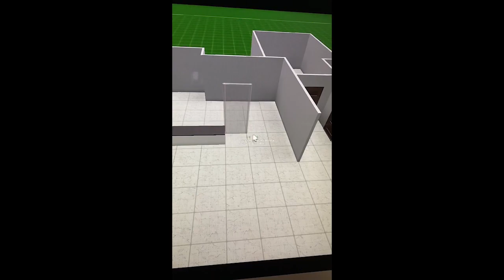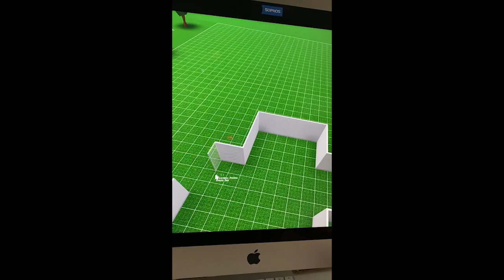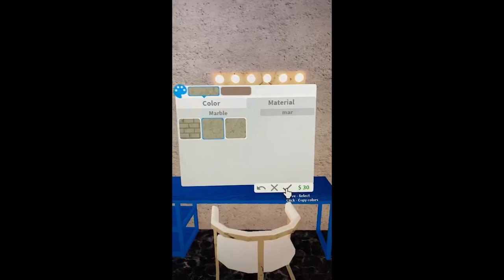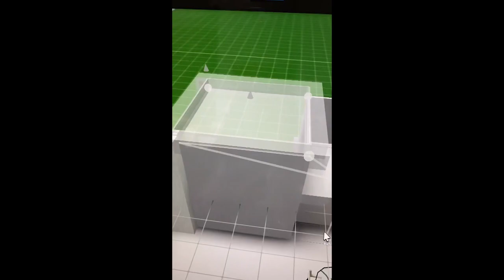Bloxburg Hacks TikTok Compilation #76